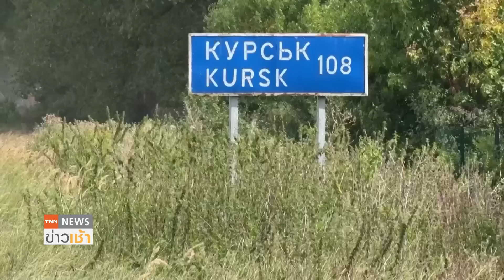รัสเซียเพิ่มทหาร รับ "ภัยคุกคาม"เยอรมนีมอบ 100 ล้านยูโรช่วยยูเครน | TNN ข่าวเช้า l 18-09-2024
การรุกหนักในยูเครน ในรอบ24ชั่วโมงที่ผ่านมา รัสเซียโจมตีทำลายเป้าหมายของยูเครนหลายแห่งและยึดชุมชนในเคิร์สก์คืน 2 แห่ง ขณะที่รัสเซีย ชี้ จำเป็นต้องเพิ่มจำนวนทหารในกองทัพ เพื่อให้พร้อมรับมือกับ "ภัยคุกคาม"